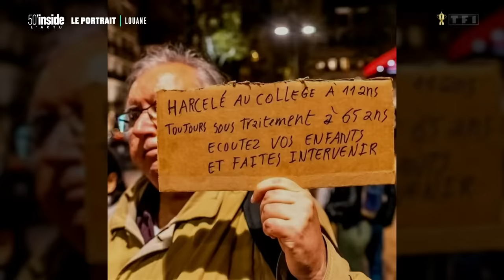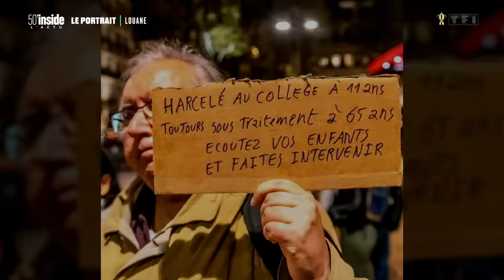Louane, battante | 50’Inside | Le Portrait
Dix ans que le public l’aime et qu’elle émeut les Français au cinéma ou à travers ses chansons. Louane n’a que 27 ans, mais a déjà vécu 1 000 vies. Mère d’une petite fille de trois ans, lauréate d’un César, d’une Victoire de la Musique, de deux NRJ Music Awards, l’artiste a l’énergie et la force des battants.